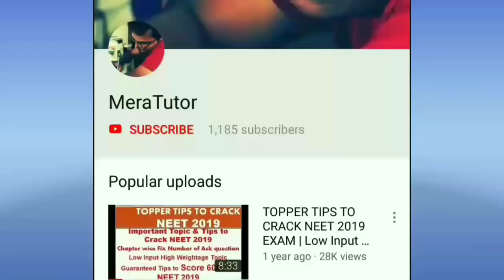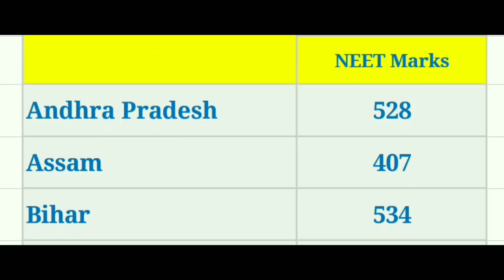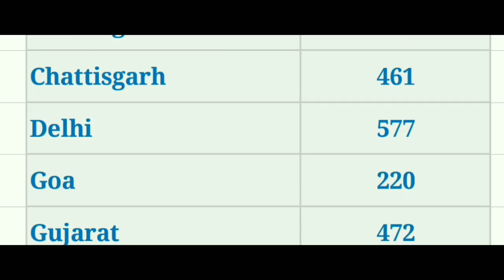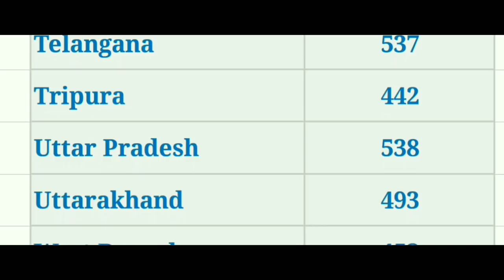Statewise NEET 2019 Expected Cut off Marks to get government medical college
State-wise
NEET Expected
Last Cut off Marks for
Government Medical
state wise neet expected last cut off marks for government medical colleges (state quota)
Colleges (State Quota)
Statewise_NEET_Expected_Cutoff_Marks for Government Medical Colleges